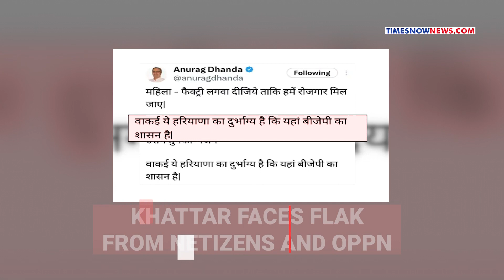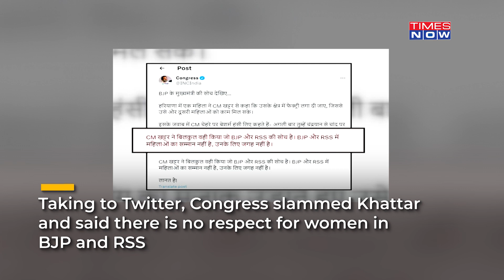Haryana CM Khattar Mocks Woman, Threatens To Send Her On Next Chandrayaan Mission | Video Viral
Haryana Chief Minister Manohar Lal Khattar has landed himself in trouble after a purported video of him went viral on social media. In the video, Khattar seemingly mocked a woman, who appealed for a factory to be opened in her village.